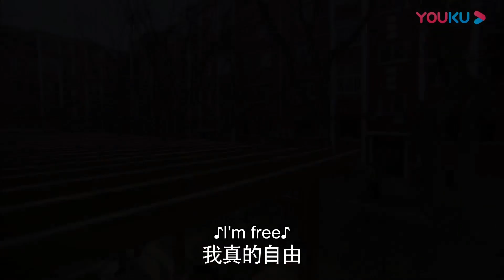💕霸總被灰姑娘激起慾火，趁童童睡著忍不住把灰姑娘拉進臥室一夜七次！【戀戀不忘 Loving, Never Forgetting】言承旭